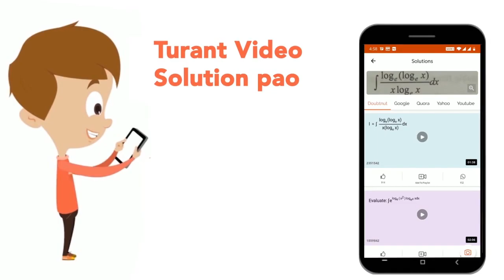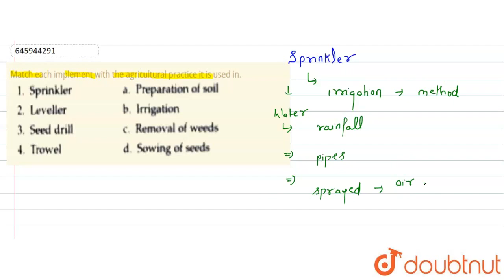Match each implement with the agricultural practice it is used in. | CLASS 8 | CROP PRODUCTION A...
Match each implement with the agricultural practice it is used in.
Class: 8
Subject: BIOLOGY
Chapter: CROP PRODUCTION AND MANAGEMENT
Board:FOUNDATION

👉 Have Any Query? Ask Us.